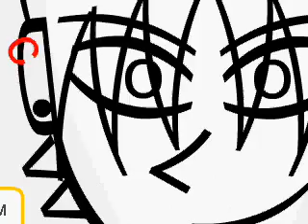Detalhando pixtar prototippo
Bom, eu não tinha muito o que postar então postei eu detalhando esse pixtar.. pequenos detalhes fazem a diferença, cosmopax o mundo pertence a você